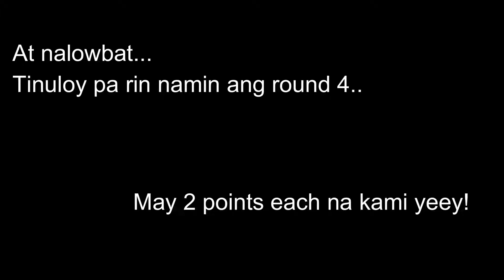JENGA CHALLENGE | TAGLISH BISAYA VERSION